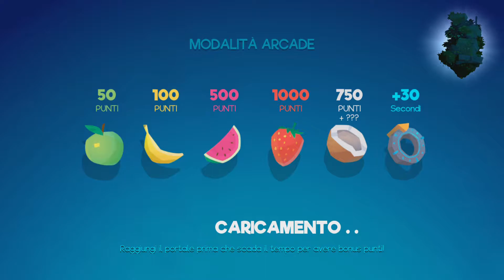Snake Pass (Switch) First Look at Arcade Mode - Gameplay ITA